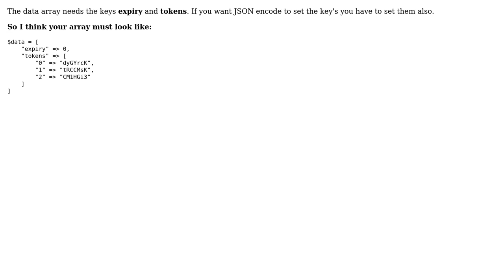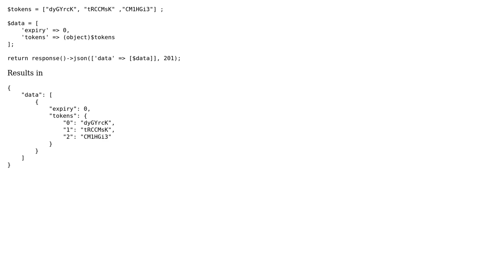Convert array to JSON (3 Solutions!!)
Convert array to JSON

With thanks & praise to God, and with thanks to the many people who have made this project possible! | Content (except music & images) licensed under CC BY-SA | Music | Images & others | With thanks to user Sandeesh user Remco K. user CBroe user 9gagger and the Stack Exchange Network Trademarks are property of their respective owners. You are responsible for your own actions.